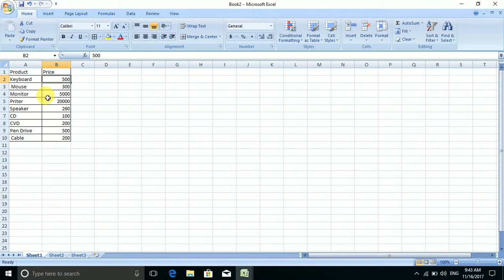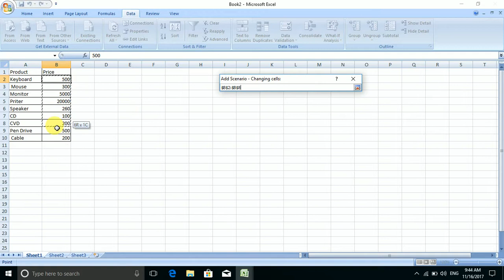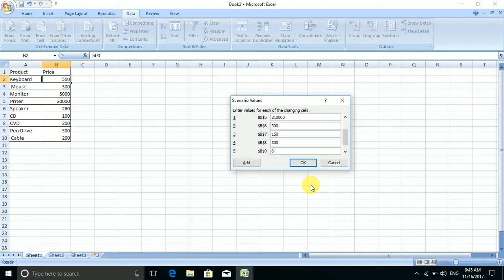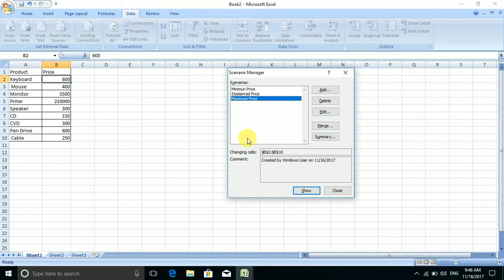Scenario Manager in MS Excel 2007